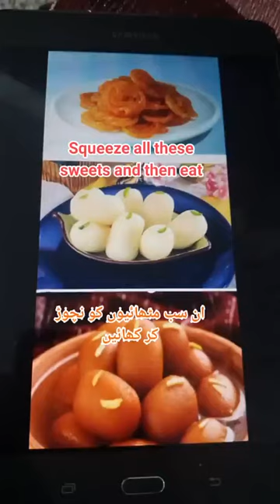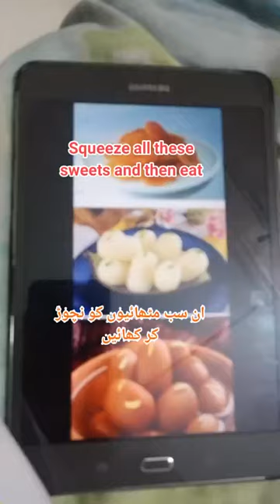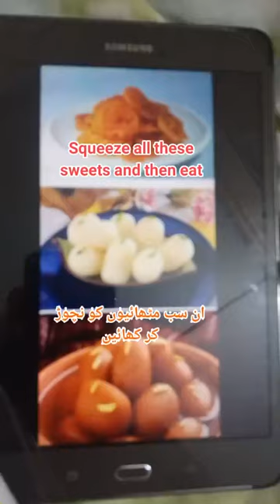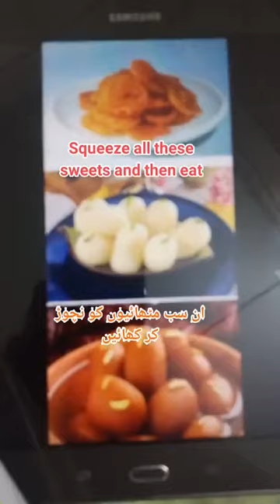Don't eat sugar syrup dipped sweets without squeezing them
شیرے میں ڈوبی ہوئی مٹھائیاں  نچوڑے بغیر نہ کھائیں۔